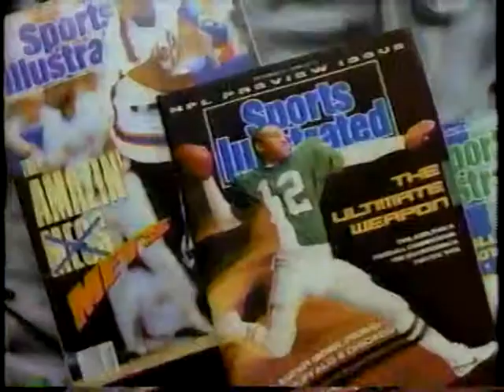Sports Illustrated Football Phone Commercial 1990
Quick! Get your very own football phone before Christmas! (of 1990).